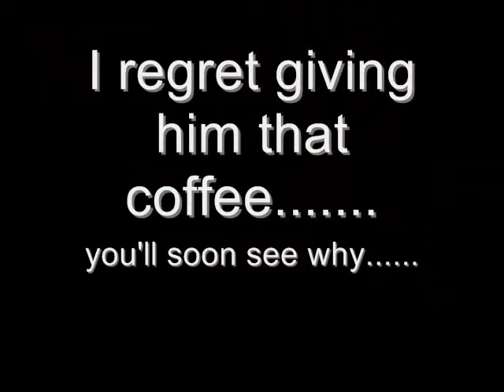Caffeine Kid and Stephen Dance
Caffeine Kid and Stephen try Dance